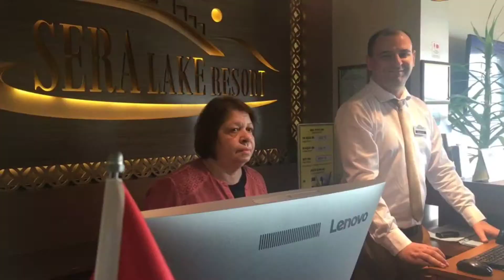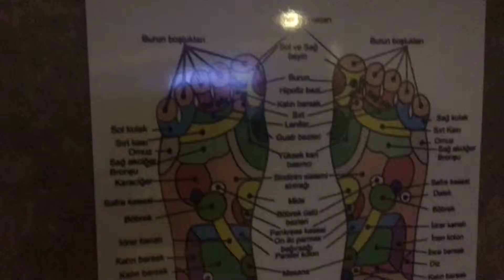Sera Lake Resort Hotel